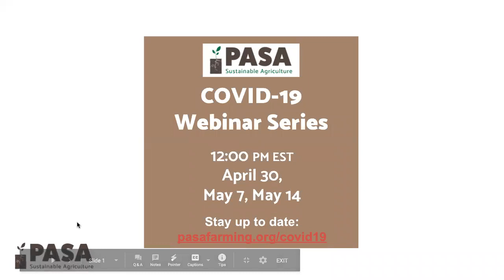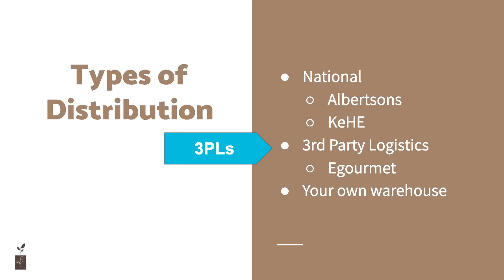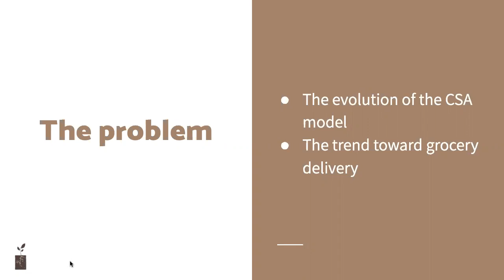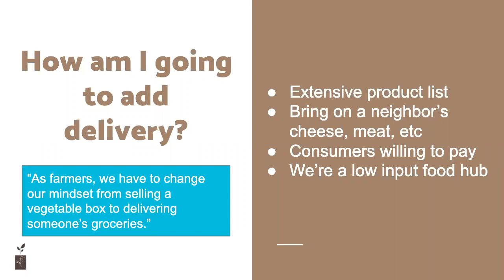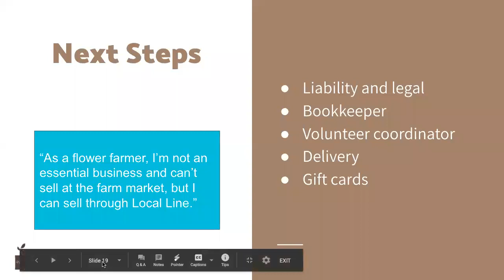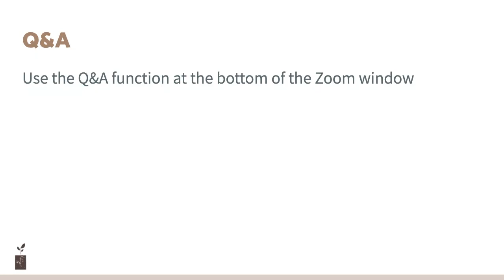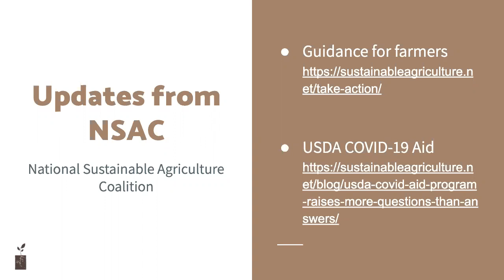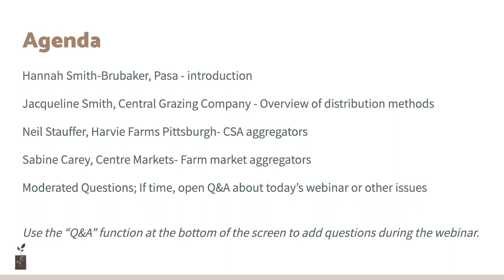COVID-19 Weekly Farmer Forum: Aggregation, Distribution & Delivery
Hosts:
Hannah Smith-Brubaker, executive director of Pasa
Jacqueline Smith, Central Grazing Company

Neil Stauffer, Harvie Farms Pittsburgh

Sabine Carey, Centre Markets